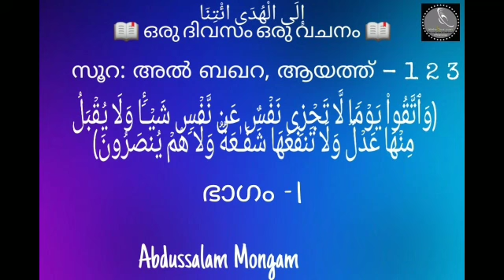സൂറ: അൽ ബഖറ, ആയത്ത് - 123/ ഭാഗം - 1 /Abdussalam Mongam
സൂറ: അൽ ബഖറ,
ആയത്ത് - 123
ഭാഗം - 1
Abdussalam Mongam